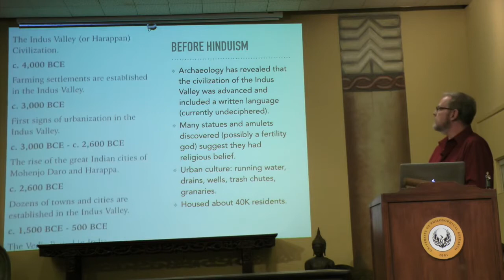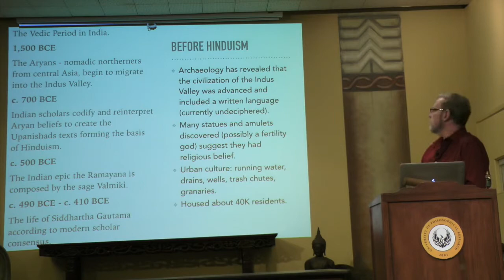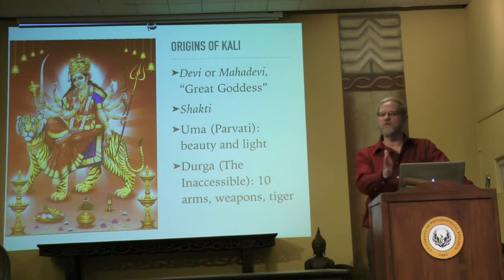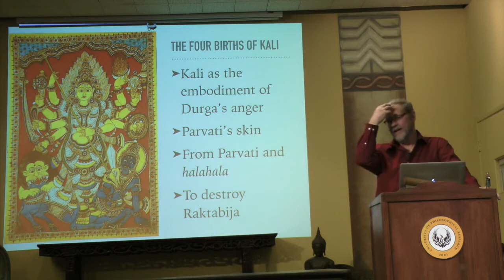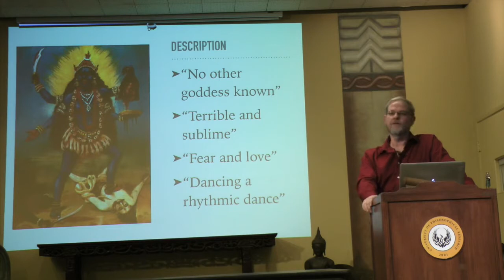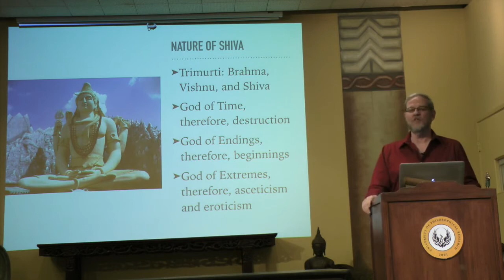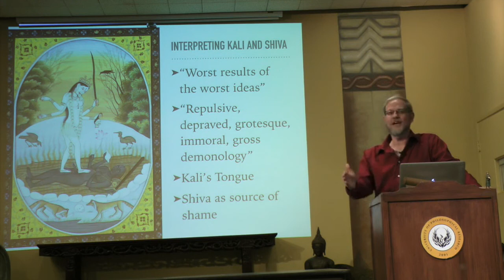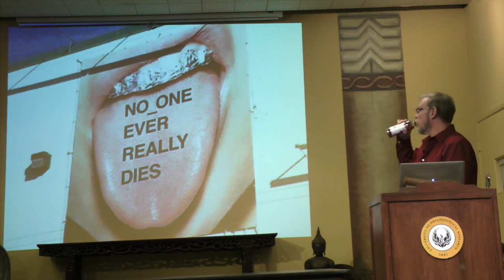Kali and Shiva